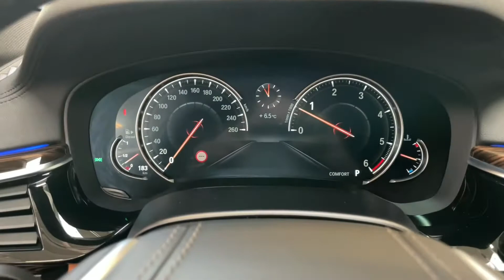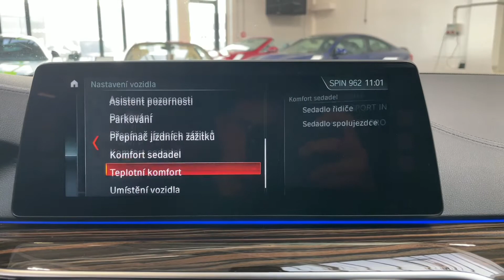BMW Řada 5 - 530xd*LUXURY*360*HUD*ZÁRUKA*CZ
Výbava: Luxury Line,​ Adaptivní LED světlomety,​ Head​-Up displej,​ Driving assistant plus,​ Driving assistant Professional,​ El. nastavitelná sedadla s pamětí (vyhřívaná,​ větraná),​ 4​-zónová aut. klimatizace,​ Ambientní osvětlení,​ El. ovládané víko kufru,​ Komfortní přístupový systém,​ Harman/kardon surround sound system,​ Protisluneční ochrana oken,​ Multifunkční vyhřívaný volant,​ Sportovní automatická převodovka,​ Nastavitelná tuhost podvozku,​ WiFi,​ Multifunkční přístrojový panel.